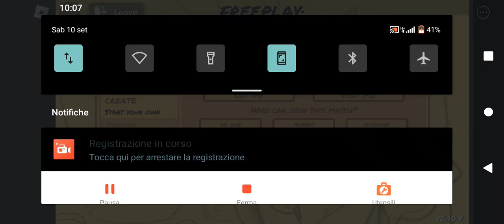Gioco a roblox